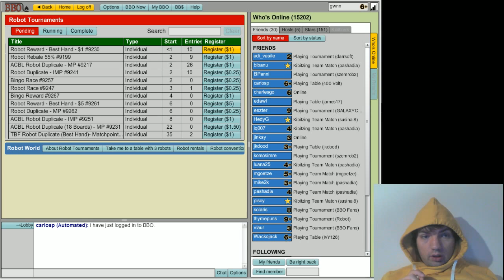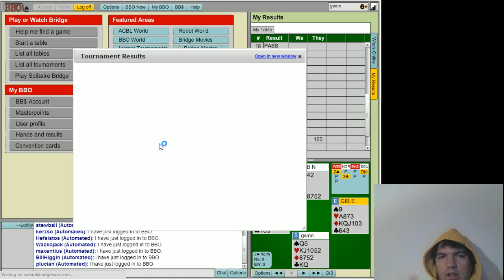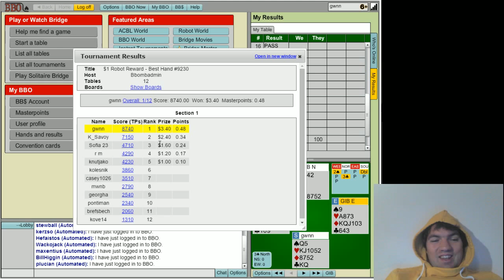Robot reward #5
feat. hoodie